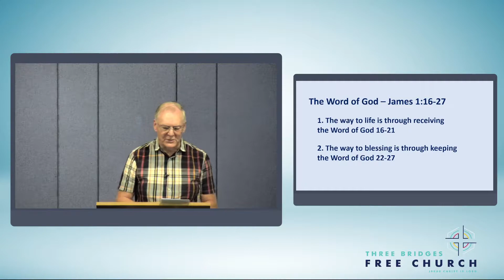Evening Sermon - James 1:16-27 - 26/09/21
Three Bridges Free Church